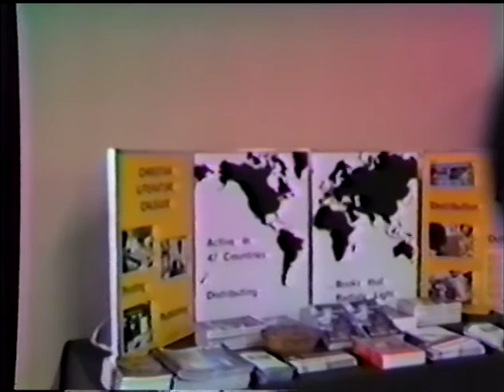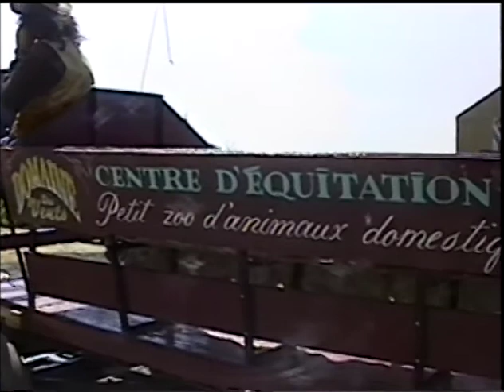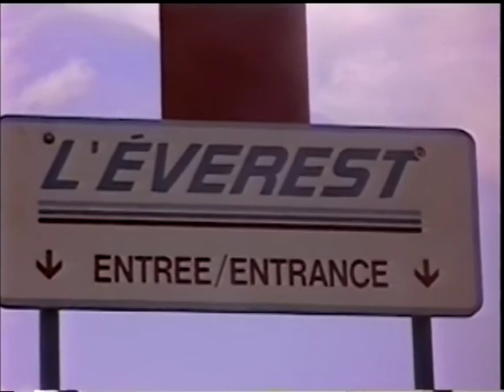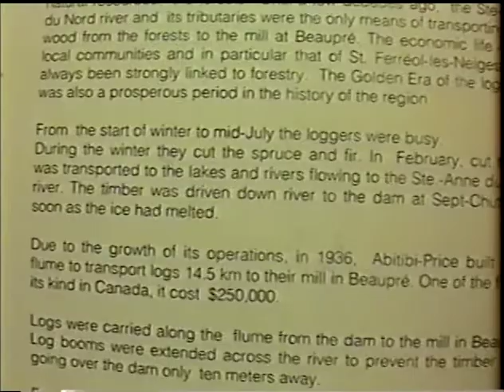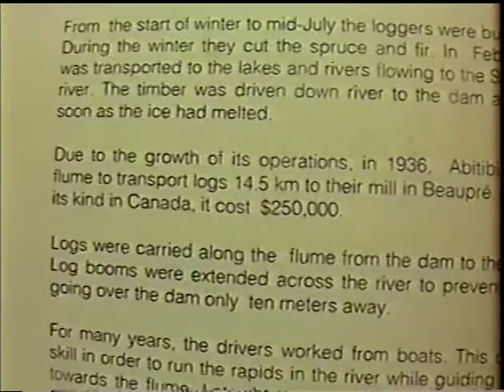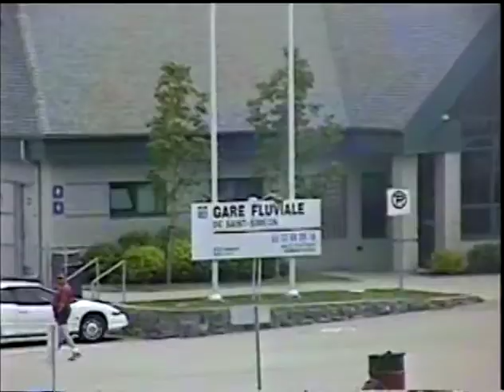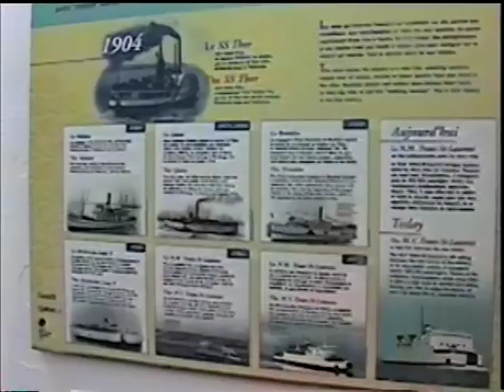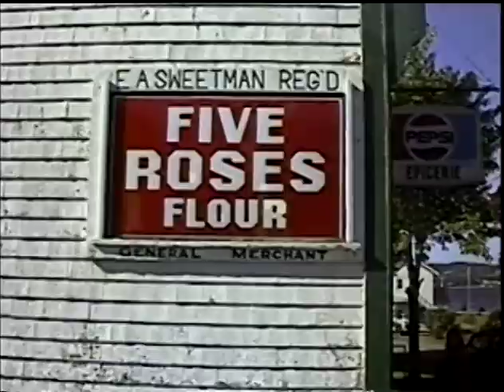268 Copy of Video of Allyn Dennison for MJ,R4 Trip to Que&Gaspe,June 11 '93 Ste Anne de Beaupre FGal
268.  Copy of Video of Allyn Dennison for MJ,R4/Trip to Que.&Gaspe,June 11 '93 Ste Anne de Beaupre/F.Gale & Family @ H's Cottage/3000 Is Cruise/John Cooney's Wedding/Fam. Camp,Iawah '99, Wall climbing      (New Shp.#35)